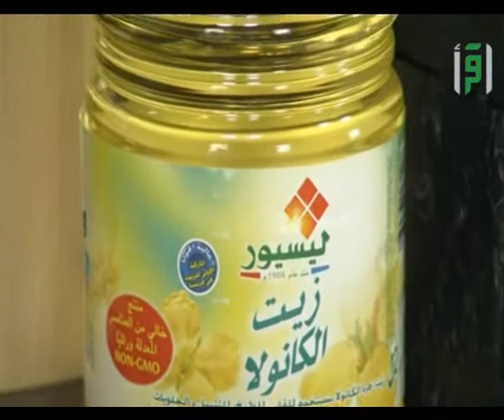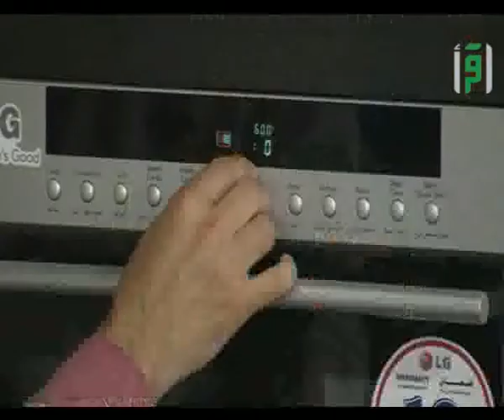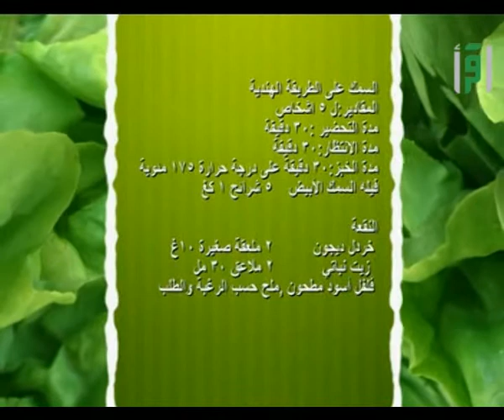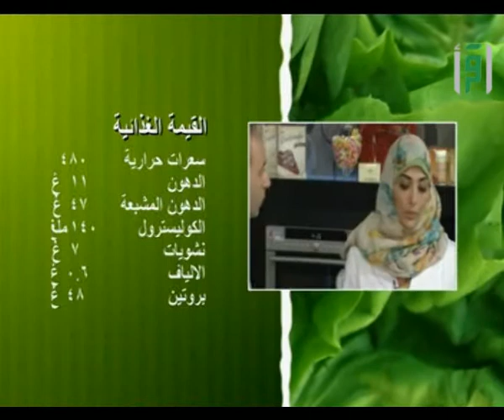مطبخك الكوسكوس مع الدجاج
الشيف شادي زيتوني يطهو لنا الكوسكوس مع الدجاج